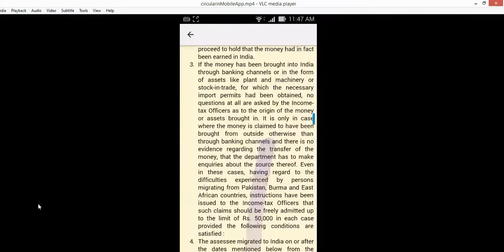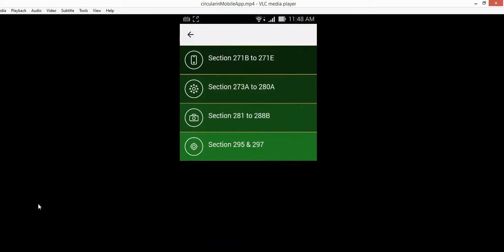CBDT circulars and instruction within mobile app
Now you can read all tax circulars and instructions issued by CBDT in your mobile app .